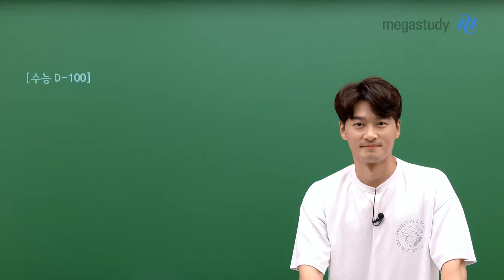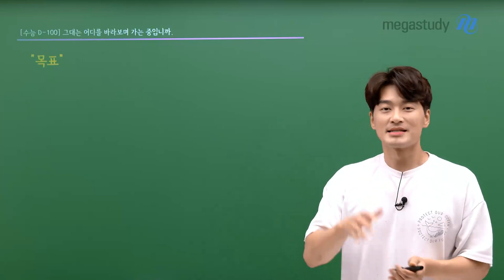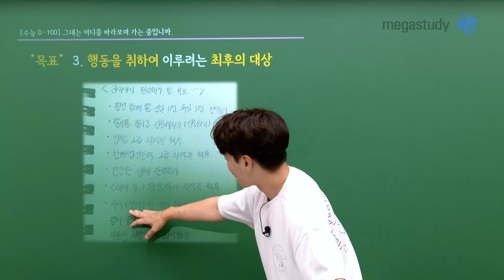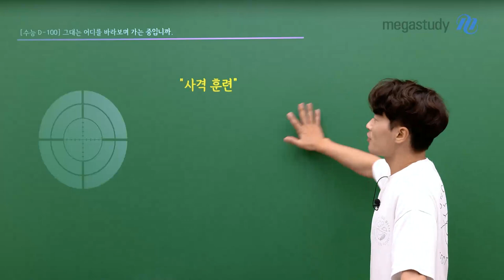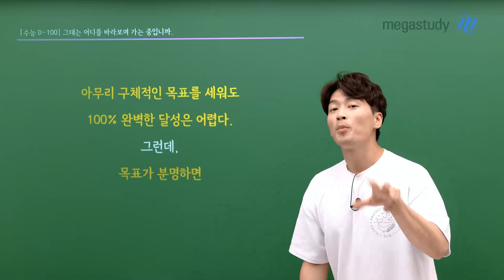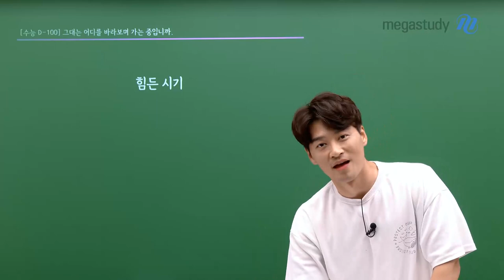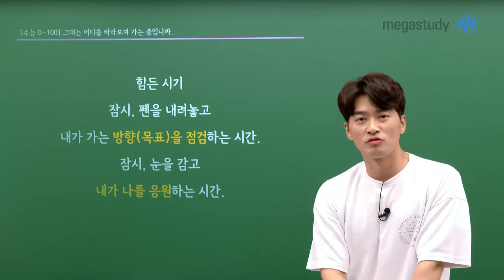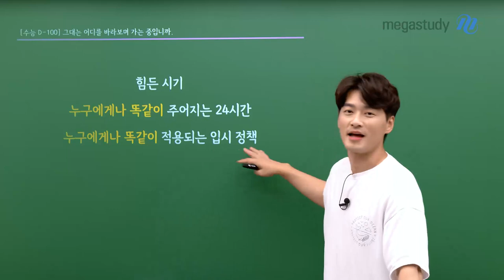[메가스터디] 한국사 김종웅쌤 - [D-100] 그대는 어디를 바라보며 가는 중입니까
여러분이 생각하는 '목표'의 의미는 무엇인가요?

"행동을 취하여 이루려는 최후의 대상"

아무리 구체적인 목표를 세워도 100% 달성은 어렵습니다
그러나 분명한 목표가 있고 없고의 차이는 아주 큽니다

누구에게나 똑같이 주어지는 24시간
누구에게나 똑같이 적용되는 입시 정책

그대는 어디를 바라보며 가는 중입니까